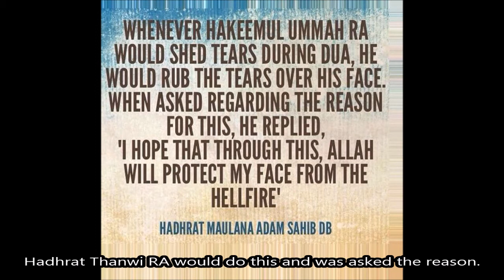[ENG] how to ask for forgiveness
Hadhrat Maulana Adam Sahib Hafizahulla
Kalimatalhikmah.co.uk